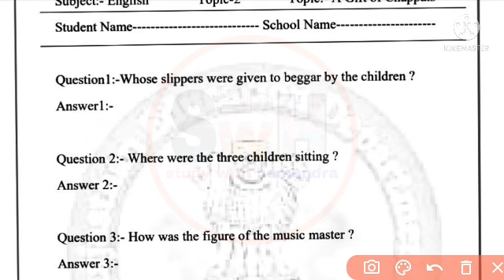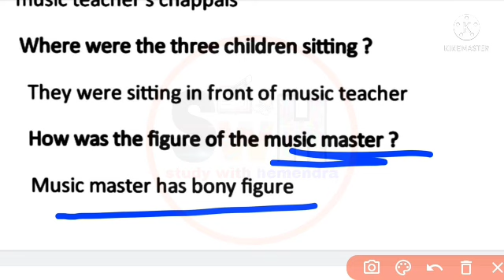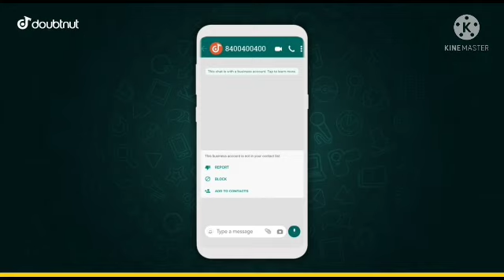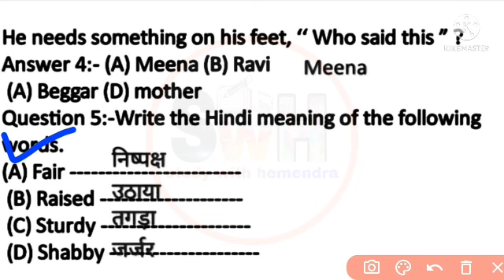Smile 3.0 homework class 7th English 8 september 2021 answer|7 अंग्रेजी smile 3.0 homework 8/9/2021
Smile 3.0 homework class 7th English 8 september 2021 answer|7th अंग्रेजी smile 3.0 homework 8/09/2021

1) Apne Doubt ki photo kheecho
2) Sawal ko crop karke send karo
3) Turant Video Solution pao

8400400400 par Whatsapp karke apne sabhi Doubt ko kardo out!!

Smile_3_0_homework_class_10th_hindi_8_september_2021_answer|10th हिन्दी smile 3.0 homework 8/09/2021